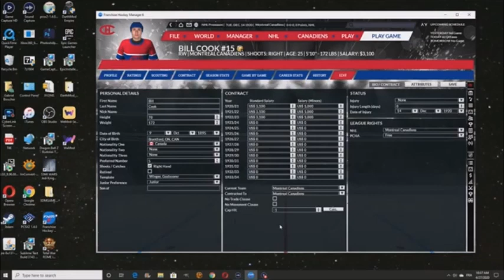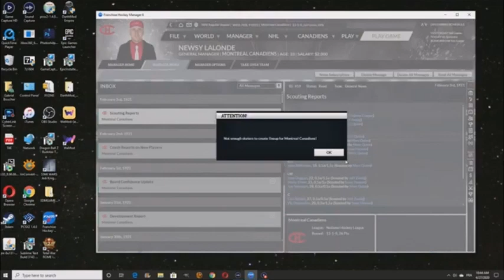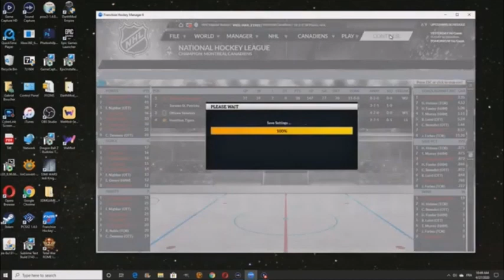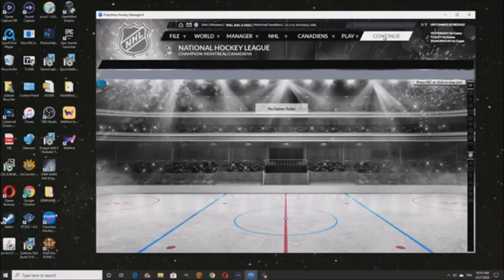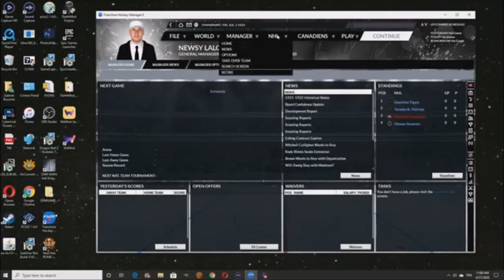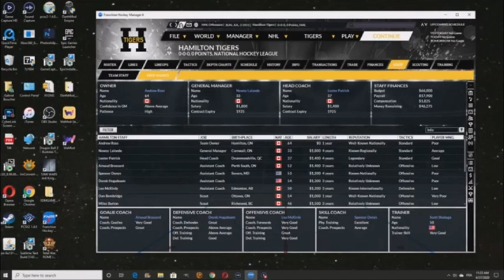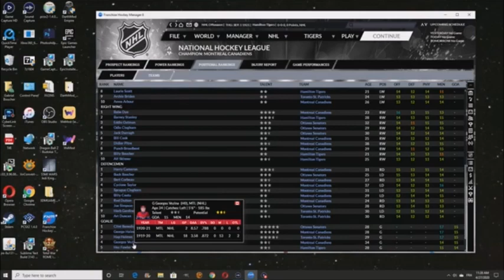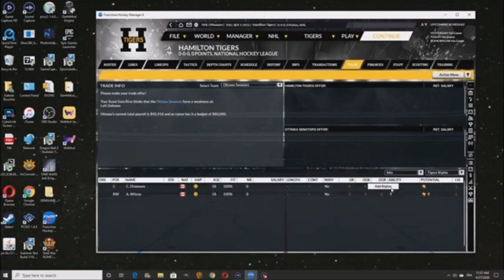New Team - Franchise Hockey Manager 6 - Let's Play part 5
After another fantastic year with Montreal, I decide to move on from that team and to head on to a different location.